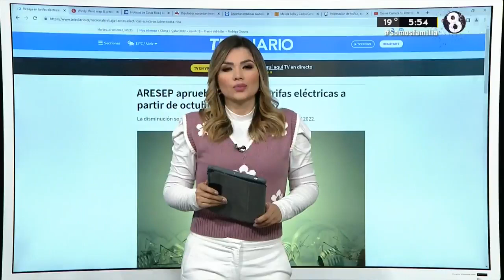Sujeto realizó matanza en escuela de Rusia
Al menos 11 años murieron y 20 personas resultaron heridas.